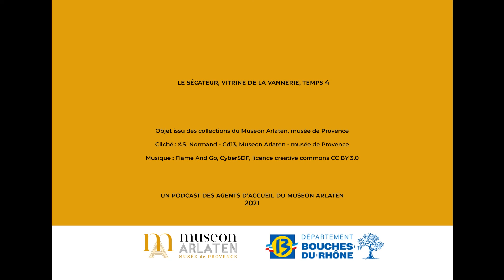Museon Arlaten - Podcast des agents d'accueil - Serge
Serge, agent d'accueil au Museon Arlaten - musée de Provence, nous présente le "Sécateur", un objet d'exception dans les collections du Museon.